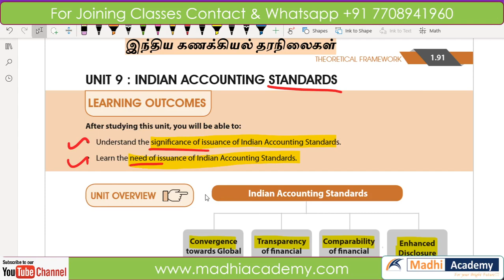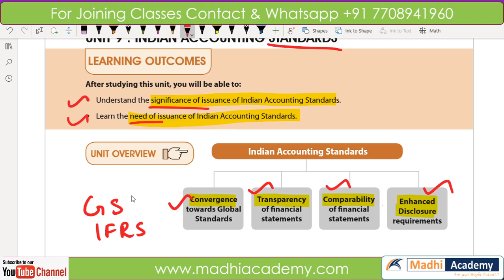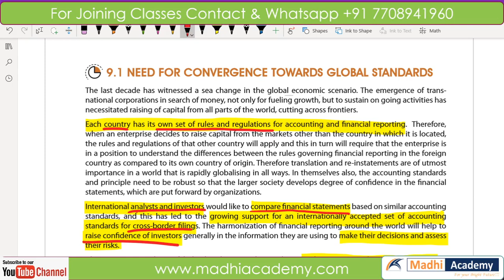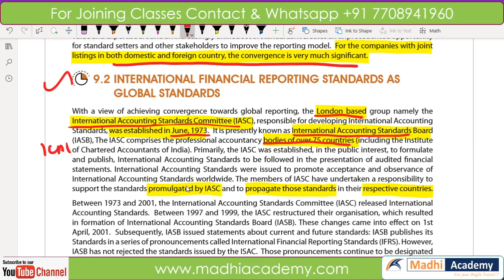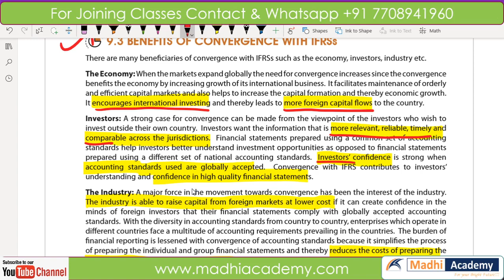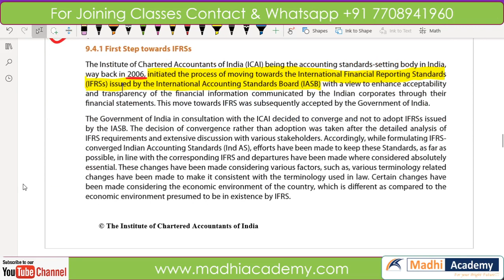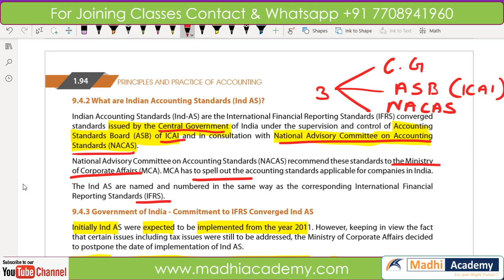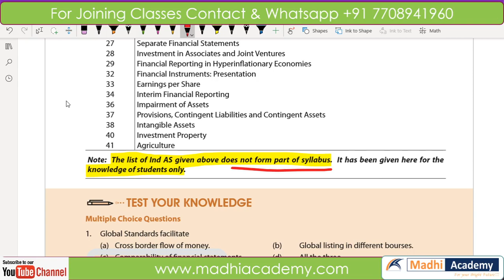Indian Accounting Standard in Tamil | Chapter 1 - Unit 9 | CA Foundation Accounts Class Series Video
In this video we explain about Accounting Standard in Tamil . It is Chapter 1 - Unit 9 of CA Foundation Accounts Class Series Video.

This video is useful for CA foundation, CMA foundation, CS foundation, B.com, M.com and also 11th & 12th accountancy students.

Previous Videos
Unit 8 Accounting Standard in Tamil | Chapter 1 - Unit 8 | CA Foundation Accounts Class Series Video.

Madhi Academy
Chennai

LEARNING OUTCOMES
* Understand the significance of issuance of Indian Accounting Standards.
* Learn the need of issuance of Indian Accounting Standards.

INTERNATIONAL FINANCIAL REPORTING STANDARDS (IFRS) AS
GLOBAL STANDARDS